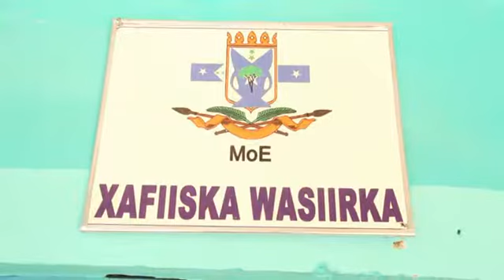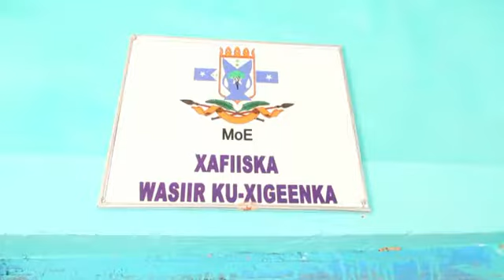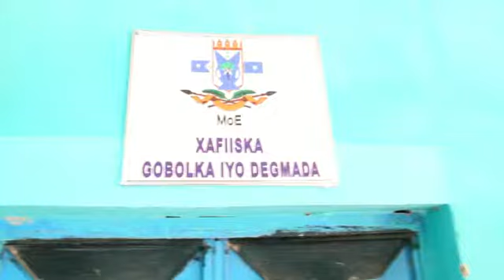wasaaradda waxbarashada Galmudug oo shaacisay xilliga uu bilaabanayo sanad dugsiyeedka 2018&2019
Agaasimaha waaxda waxbarashada Nidaamiga ah ee wasaaradda waxbarashada Galmudug Axmed khayre ayaa faahfaahinaya.